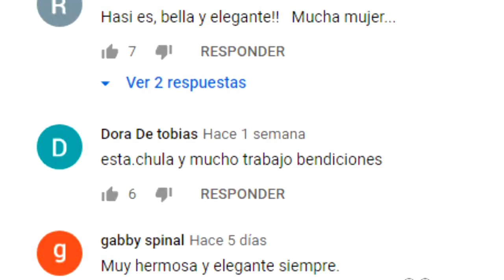THALÍA CONFIESA LO QUE LE GUSTARÍA CAMBIAR DE SU VIDA